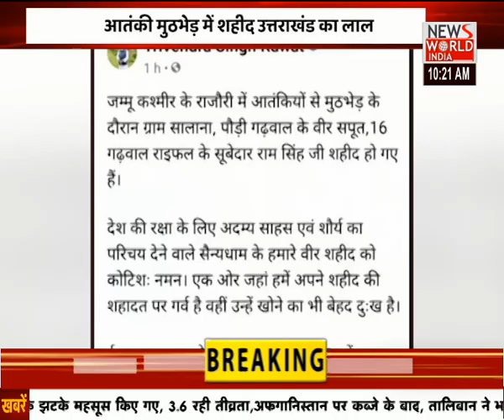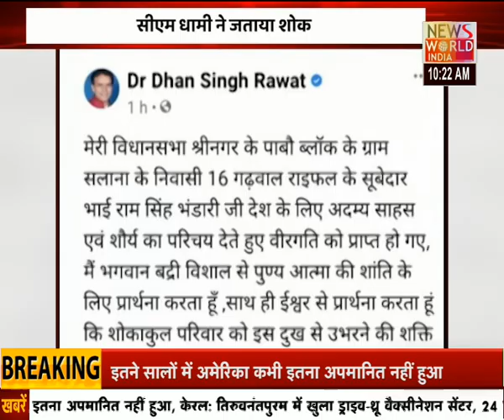News World India Live : ABHI ABHI | Latest News | Hindi News | Breaking News